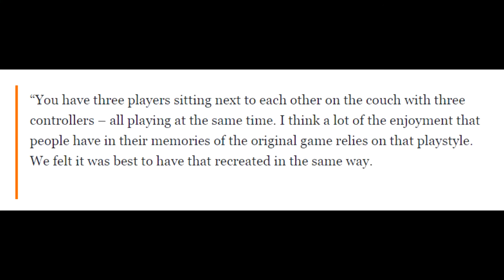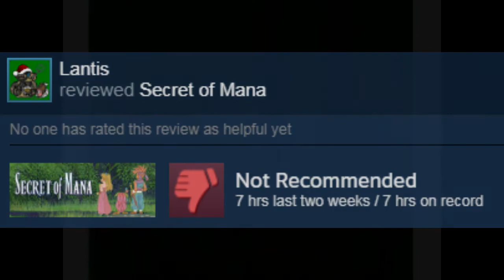Secret of Mana Remake: Should I buy it?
Just took a few minutes to drop my 2 cents on the newly released remake.